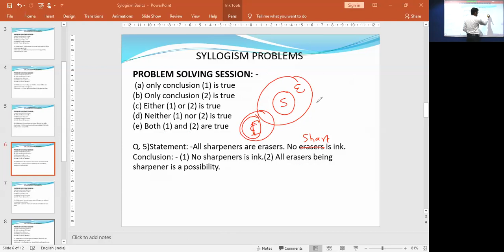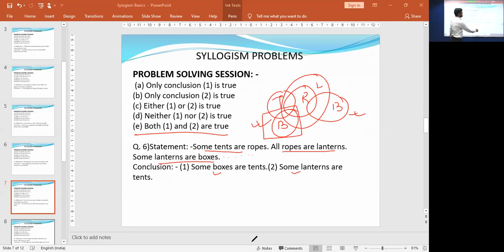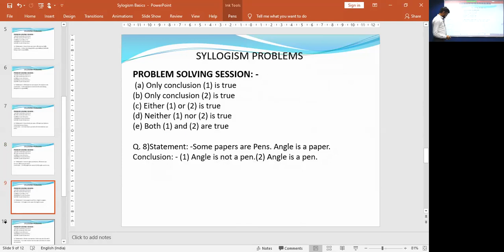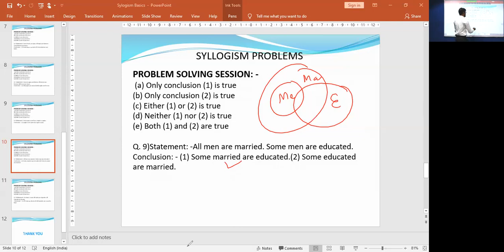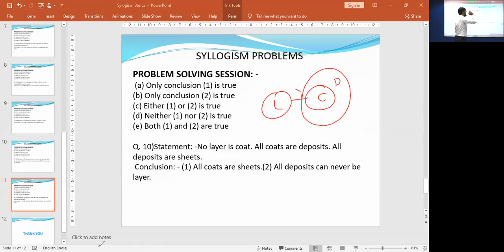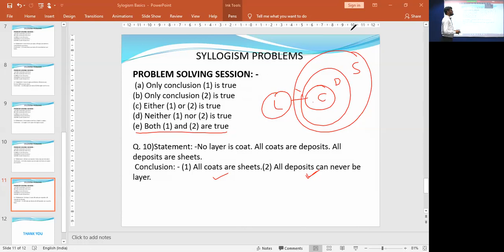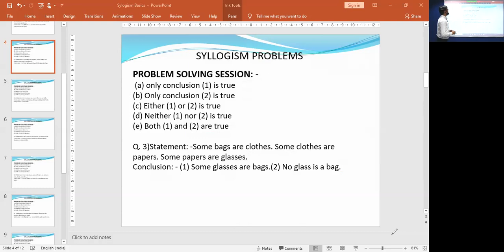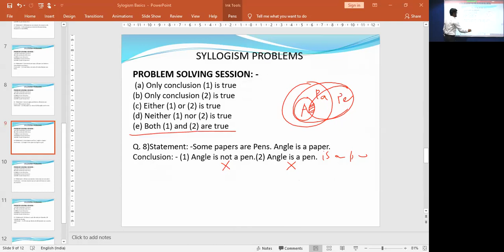Reasoning : Syllogism Problems (Module 3)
Faculty : Shantanu Maitra
Subject : Reasoning
Topic : Syllogism Problems
Date : 12th March, 2020